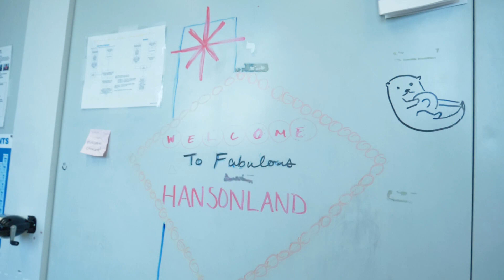Dr. Ken Hanson, FSU Chemistry Faculty Interview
A short interview with Dr. Ken Hanson who is professor in the Department of Chemistry & Biochemistry at Florida State University.

Video recording and production by Kyle Wilson and coworkers at GEOSET Studios.